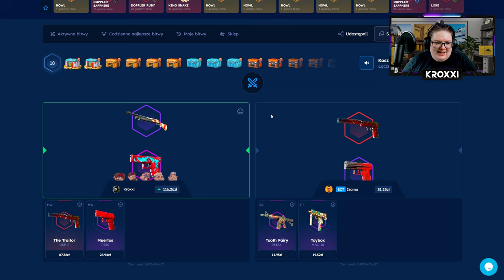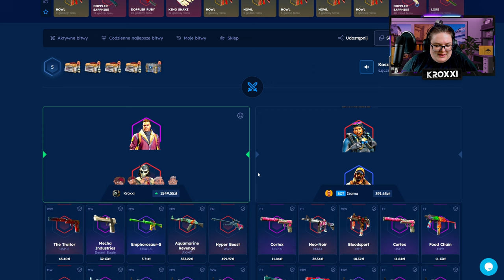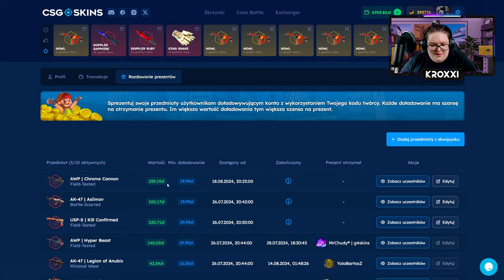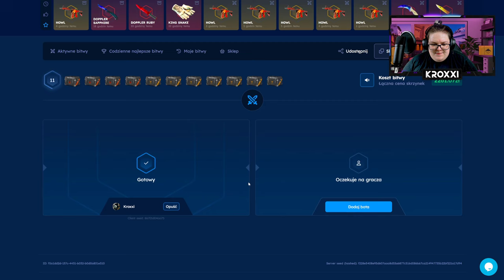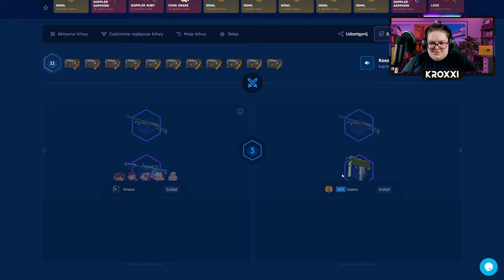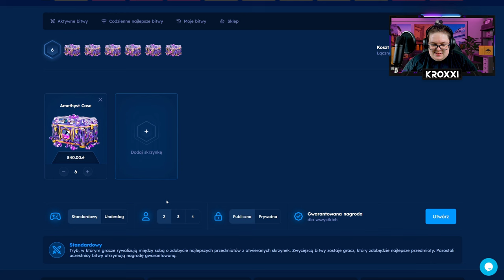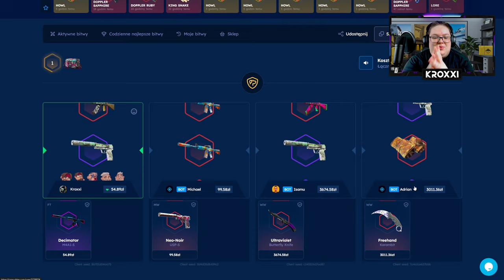PRZEGRAŁEM tę BITWĘ o 7 ZŁ... 😭 | CSGOSKINS 💸